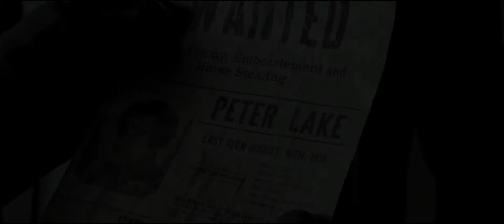Um Conto do Destino (Winter's Tale) - Legendado (HD)